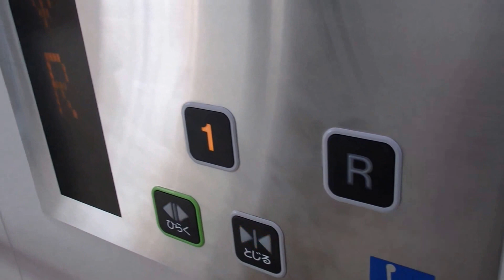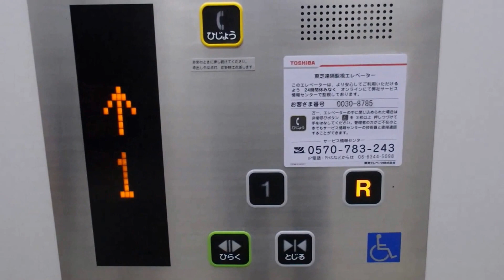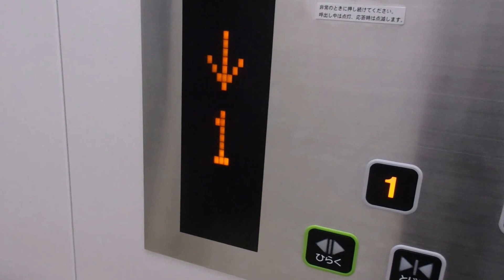バロー大津店のエレベーター（東芝製）その１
バロー大津店のエレベーターです。旅行の時に撮影しました。今回は左側を撮影しました。ドアセンサーが反応しなかったです。是非ご覧ください。